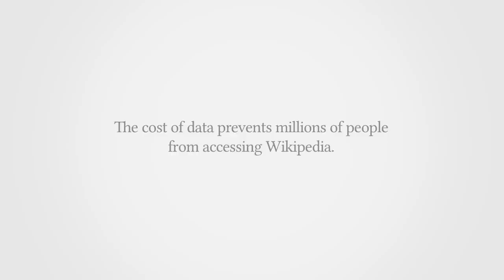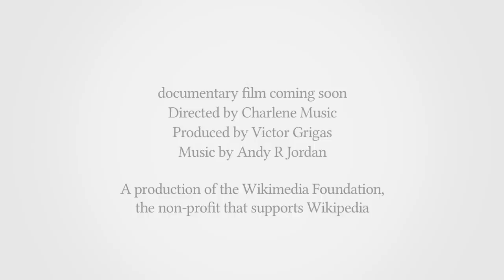The 1 Generous Thing Mobile Providers Could Do To Help Kids All Over The World (English subtitles)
In much of the world, many students only way to study and access knowledge is through Wikipedia on their mobile phones. Six out of seven persons on the planet has a cellphone today. While cellphones are a means of access to Wikipedia, the data charges can be very expensive for many. That leaves many students with a choice to study or save money.

The class of Sinenjongo High School in Cape Town, South Africa wrote an open letter on Facebook requesting free access to Wikipedia on their cellphones so that they can do their homework. They don't have a library at their school, and don't have internet access at home. The only books they have are the ones they are issued at school, so they have very limited access to information.

They were inspired to write their letter when they heard about Wikipedia Zero, an initiative of the Wikimedia Foundation (the non-profit that supports Wikipedia) to enable mobile access, free of data charges, to Wikipedia in developing countries. The objective of the program is to reduce barriers to accessing free knowledge—one of the largest barriers being cost of data usage.

We thought we'd make a movie about these students. Documentary film coming soon.